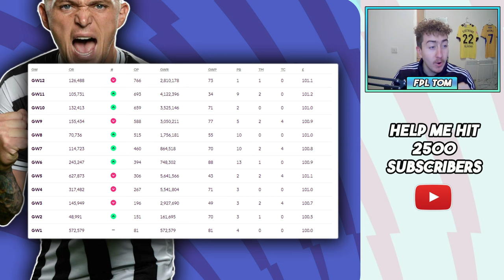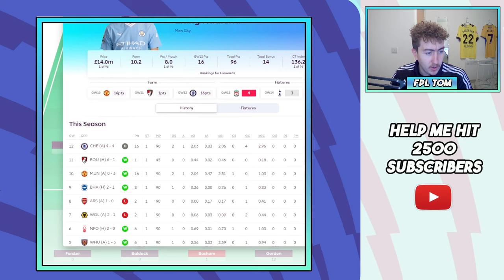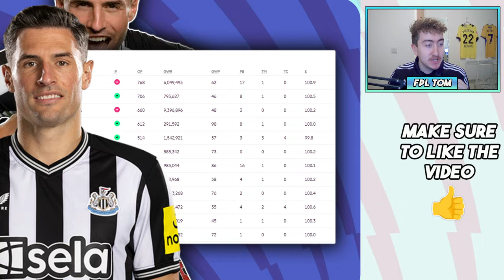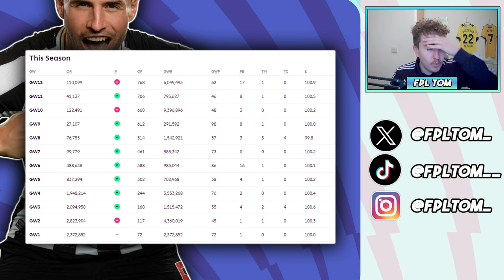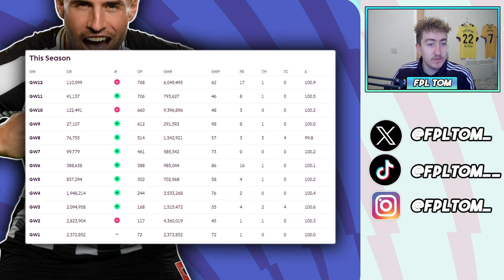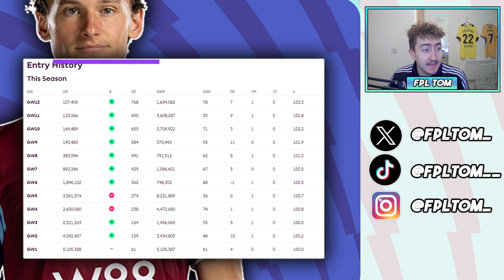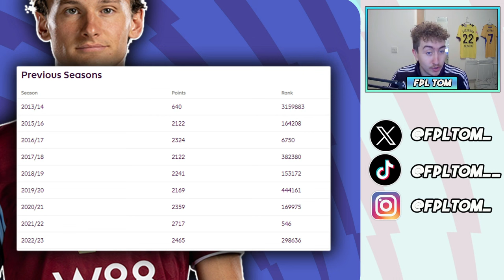Are PREMIER LEAGUE PLAYERS any good at FPL?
Hi and welcome to the FPL Tom Youtube channel.

In today's video, I showcase the best Premier League players playing FPL so far this season.

Timecodes
0:00 = Intro
0:06 = Trippier
5:43 = Schar
10:07 = BEST Premier League Player Playing FPL